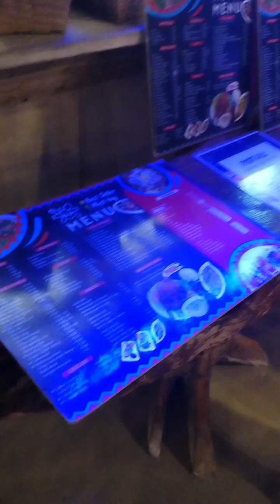A Dinner at Portcall, Jagna, Bohol, Phils.